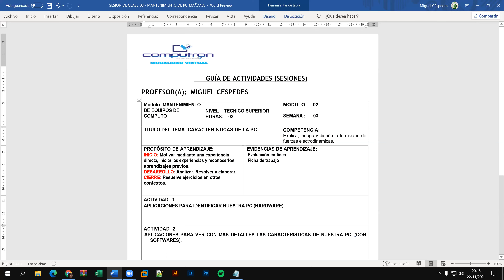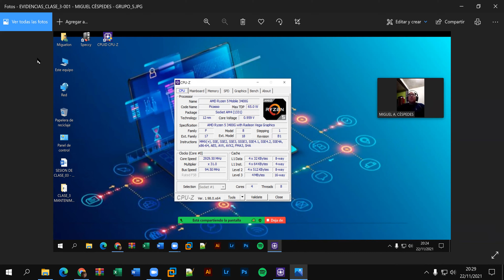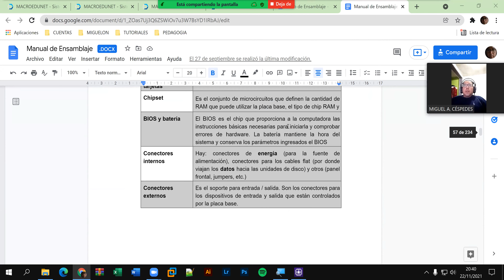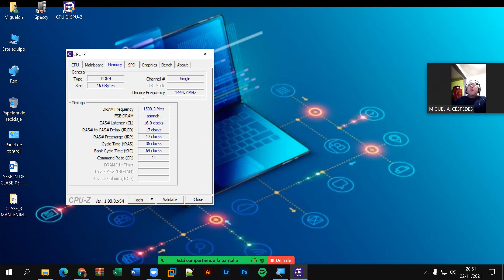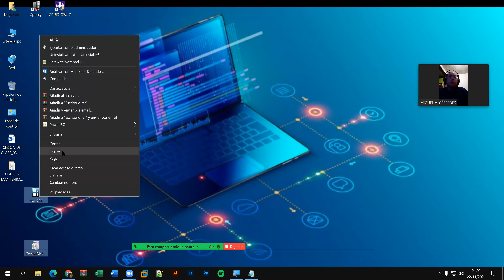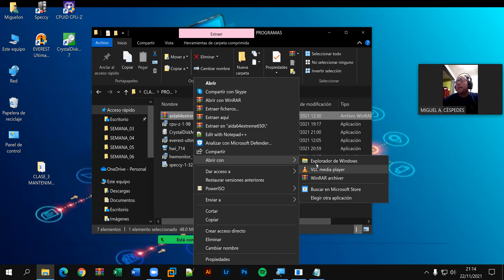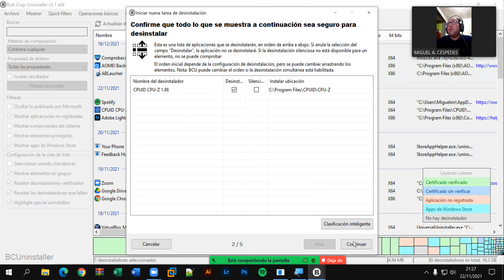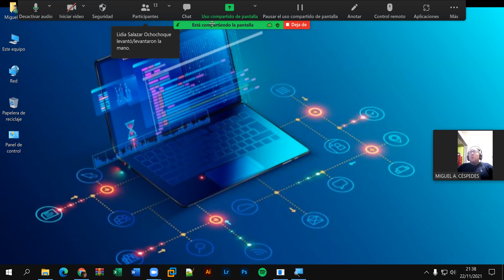MANTENIMIENTO DE EQUIPOS DE COMPUTO - CLASE_3